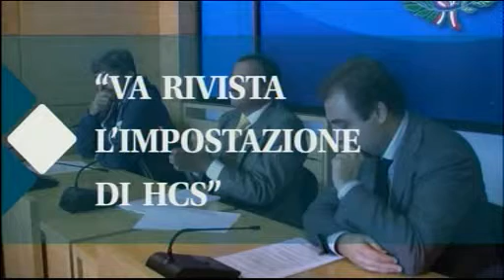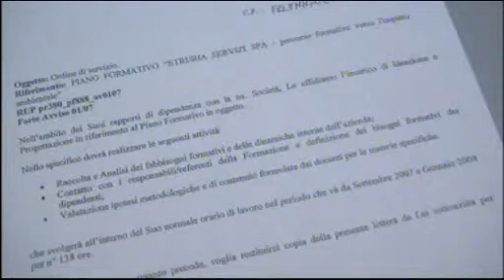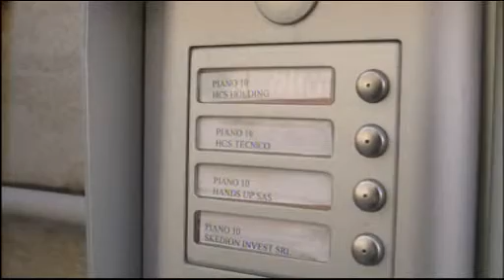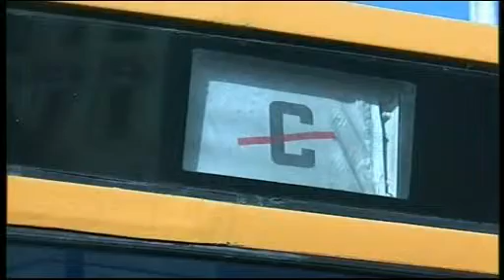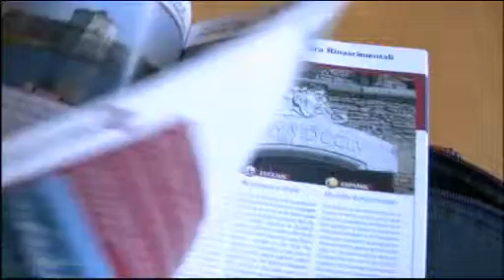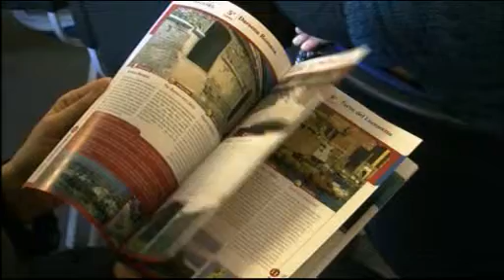TG Alto Lazio 14/11/2012 h. 19,45 - 1^ parte